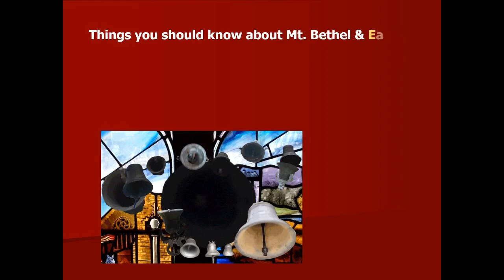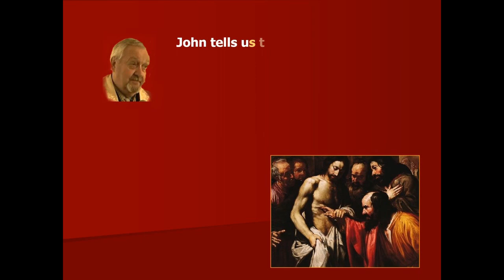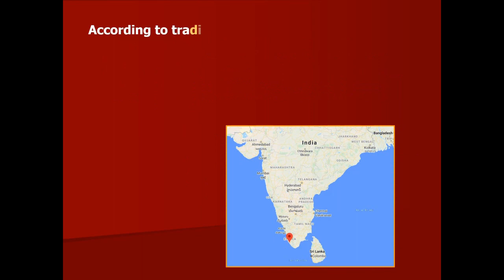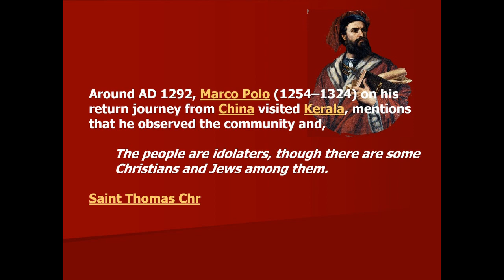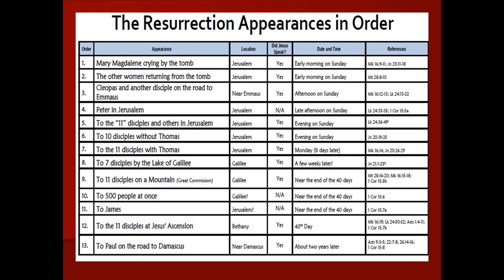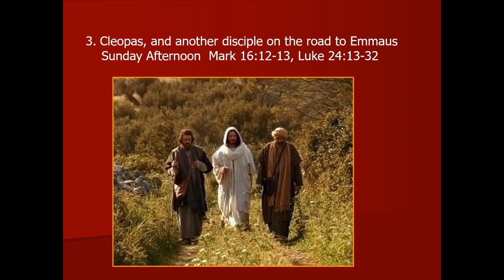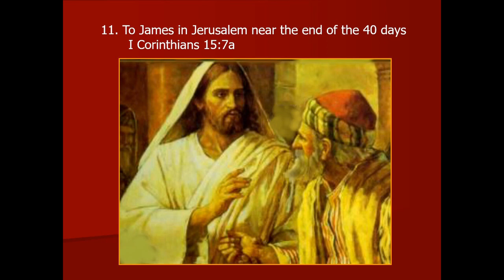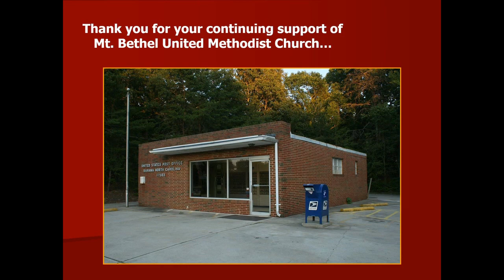Mt Bethel 04192020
Mt Bethel UMC Sunday, April 19, 2020.